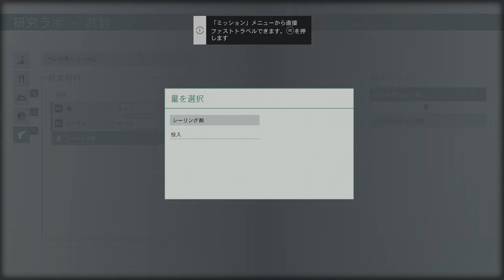【Starfield】PC版実況#4 "有人惑星ニューアトランティス"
少しだけ無人惑星の周辺散策をやってから遂に人が大量に集う有人惑星へ

OS: Windows10 64bit
CPU: Core i9-10850k
RAM: 64GB
GPU: RTX3090 24GB
キャプチャボード: Monsterx u3.0r or AVerMedia Live Gamer 4K GC573
キーボード: K65 RAPIDFIRE Cherry MX Speed RGB COMPACT
マウス: logicool g402
ヘッドセット: Logicool G G933s無線仕様
マウスパッド: Logicool G G240t
所持中の家庭用ゲーム機:

【サブ機】
OS: Windows10 64bit
CPU: Core i7-7700K 4.2GHz
RAM: 16GB
GPU: GTX1080Ti 11GB+Asetek